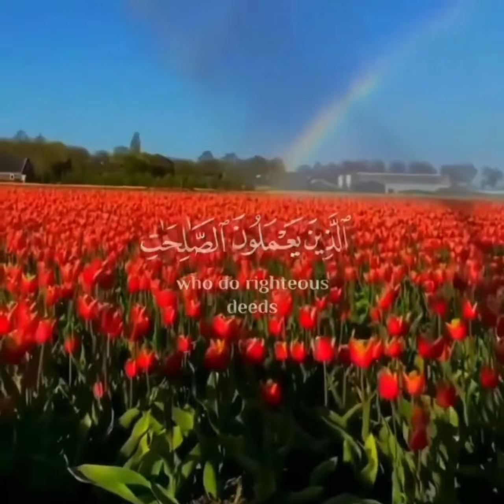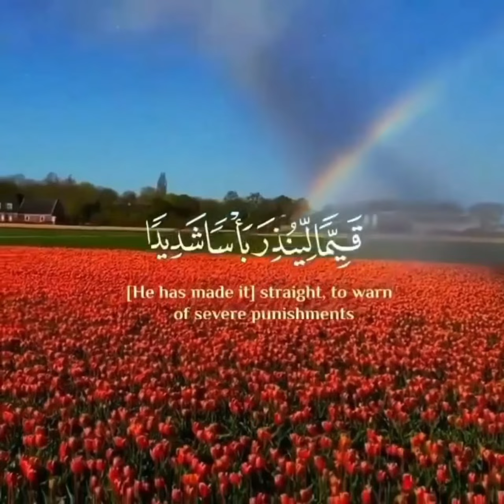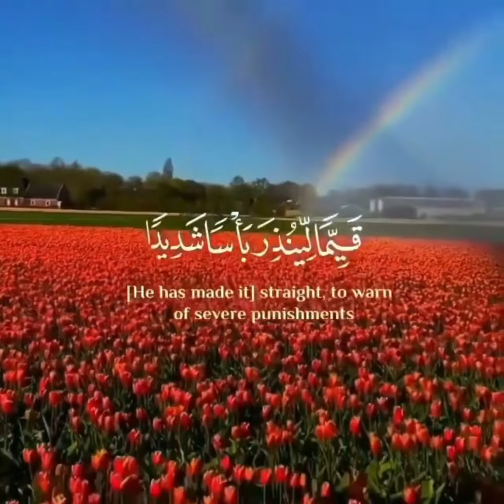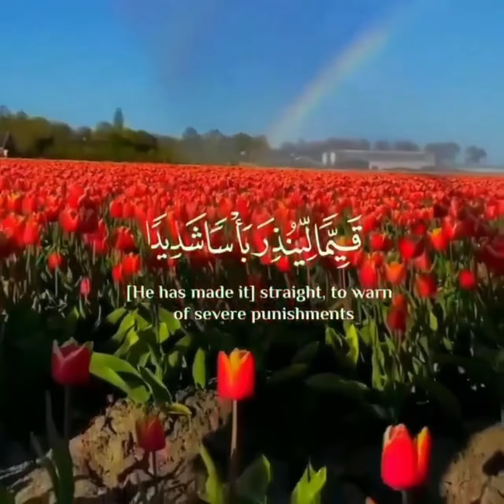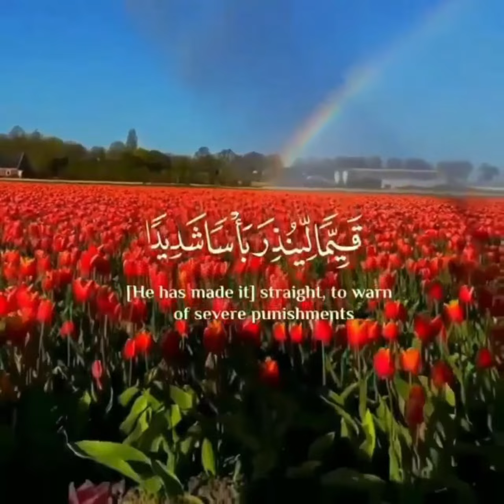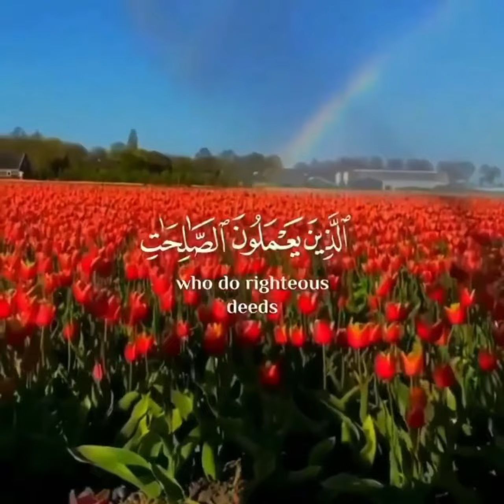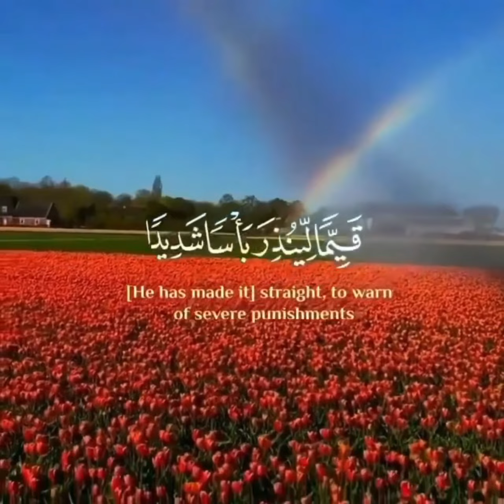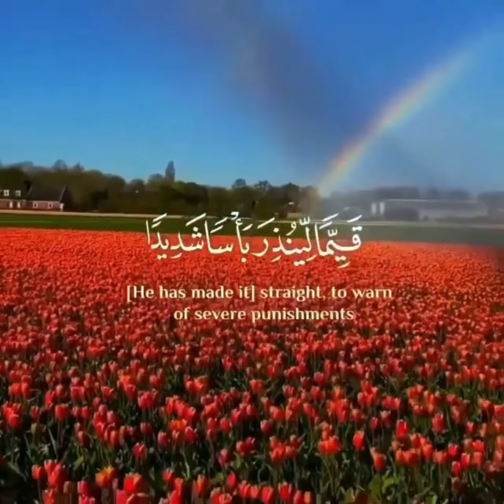Excellent Quran Recitation - Must Watch